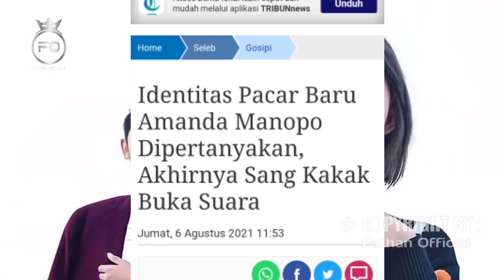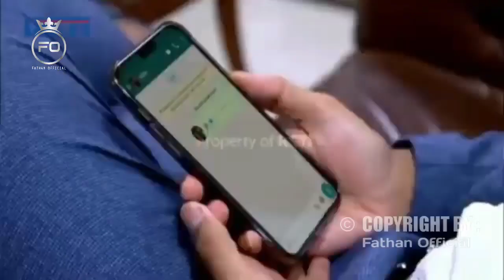LIVE SORE INI | Angelica Manopo Ungkap Pacar Baru Amanda Manopo, Fans Dihebohkan Sore ini